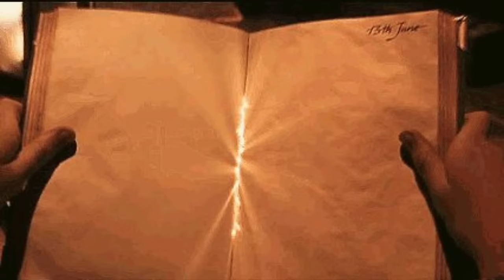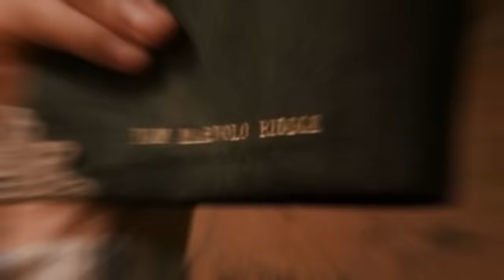Was hat Tom Riddle in sein Tagebuch geschrieben? - Harry Potter Wissen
Was hat Tom Riddle in sein Tagebuch geschrieben?